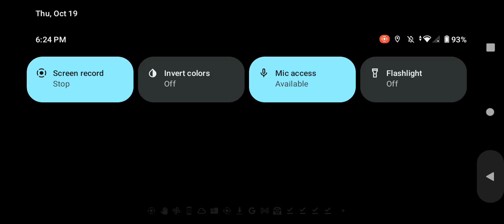October 19, 2023